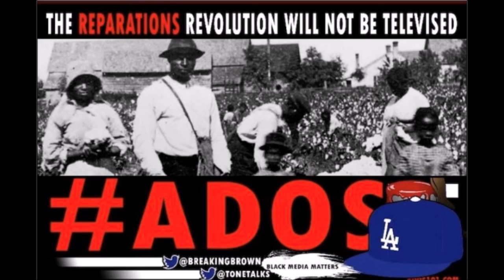ADOS - Here We Come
This was my first time adding music to images. It's not as smooth as I'd like but, not bad for my first time.

ADOS101.com